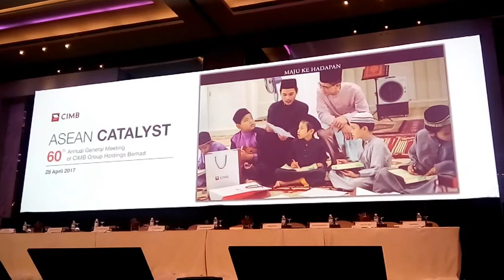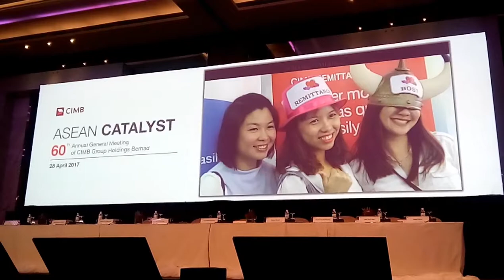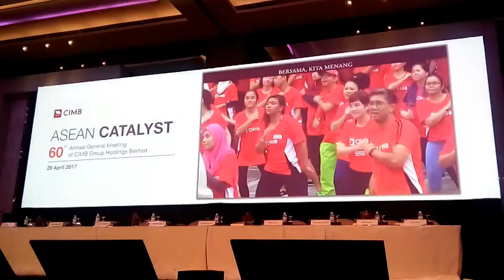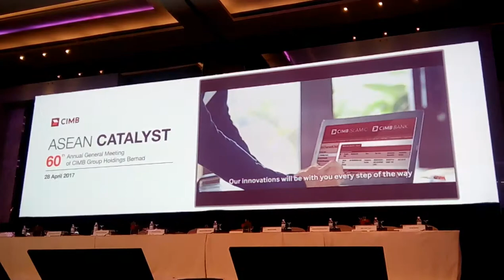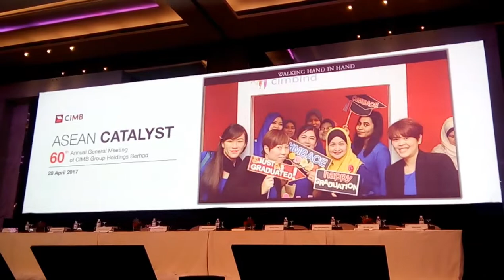20170428 CIMB GROUP HOLDINGS BERHAD 60TH AGM~~ CORPORATE VIDEO